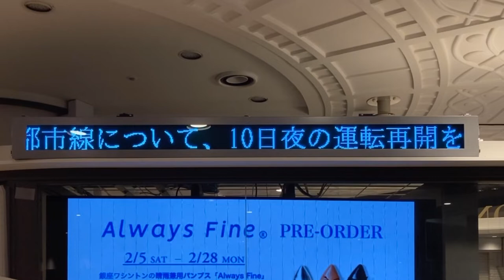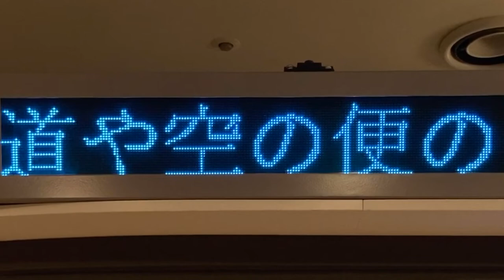横浜ポルタ インフォメーション(横浜駅東口地下1階) ニュースが表示されるLED電光掲示板